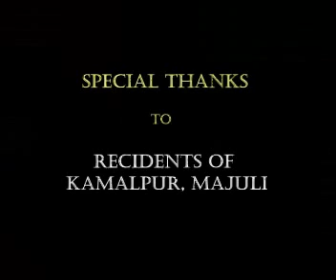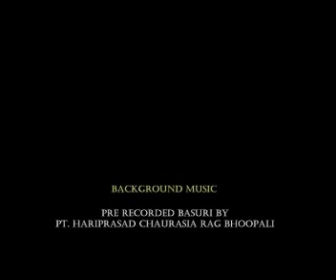Namprasang in Kamalpur - Majuli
Namghar, the prayer hall, is integral part of Assamese culture. The residents of Kamalpur, Majuli have a prayer session.